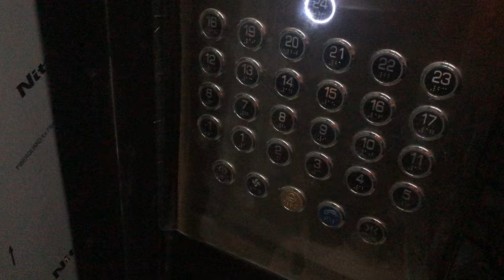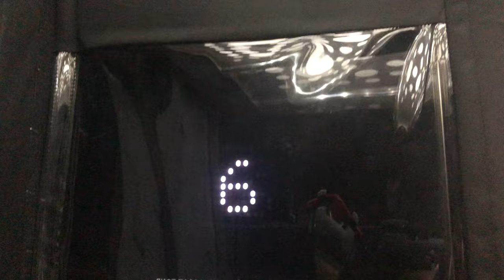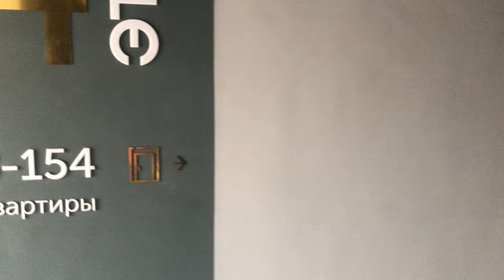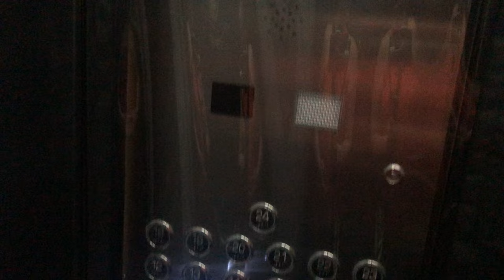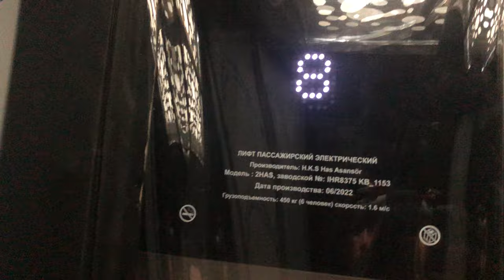✅🚨Из США в РОССИЮ на ПМЖ! РУМТУР моего ДОМА в КРАСНОДАРЕ 🌺🚨ЕДЕМ на СТРОЙКУ! ЖК Гарантия ✅🚨Часть-1